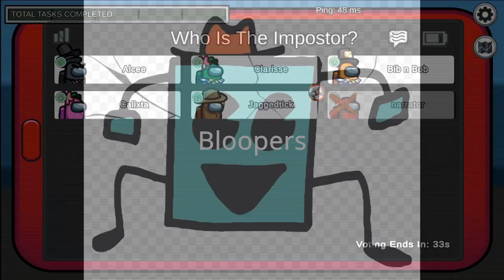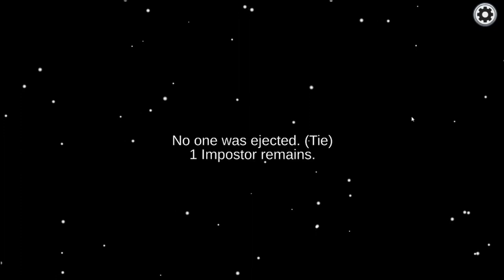"The Storm" by Kate Chopin, Amogus Interpretation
for an english project